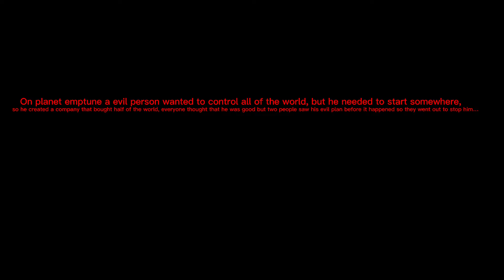Untitled Lego Film (a Lego stop motion film)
The second movie in the RCU
The main character name is Joey Snap (because it wasn’t in the movie)
Also I am going to start uploading fall guys content soon so ya. Bye!